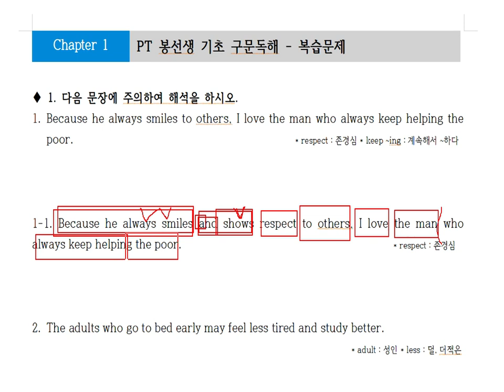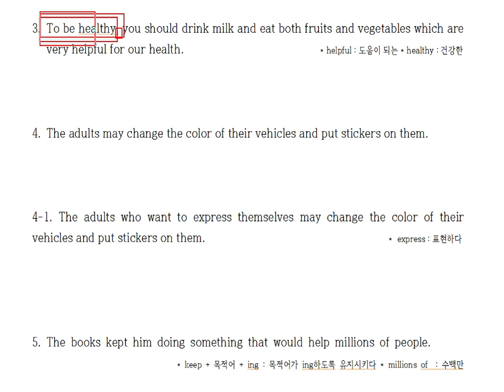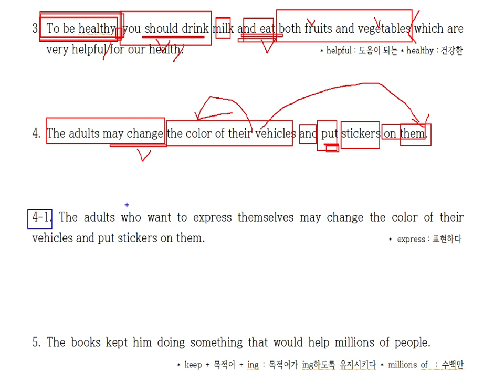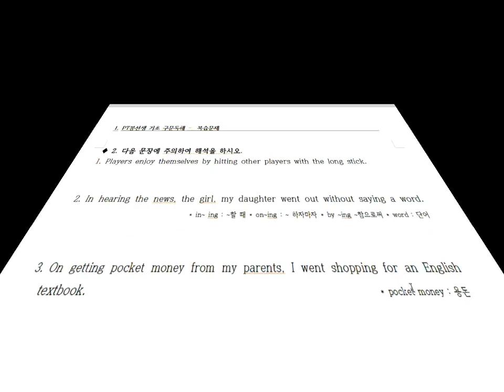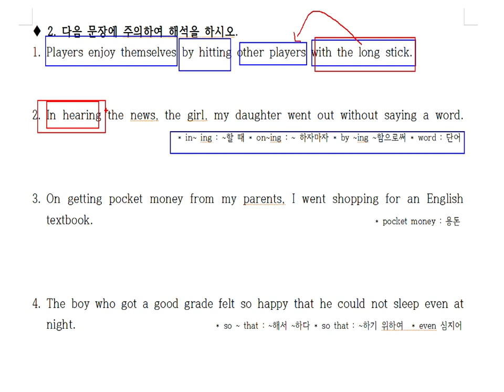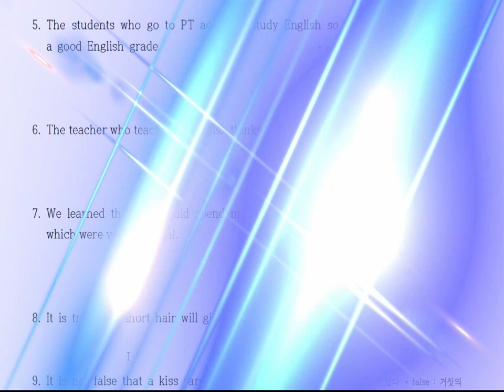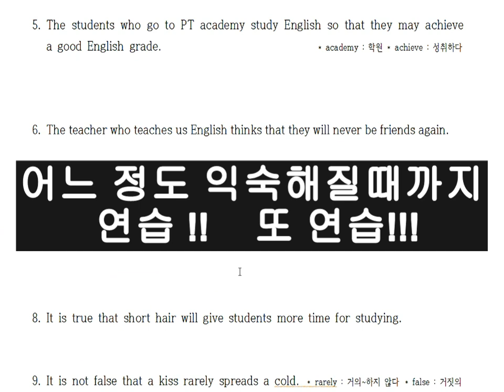1. 중학교과서구문독해정리 기초구문독해 복습 내용입니다. (4--5p)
해석을 할려면  해석 공부를 해야합니다.
100% 장담합니다. PT봉선생 구문독해 공부하면 중학교 교과서 정도는 껌입니다.